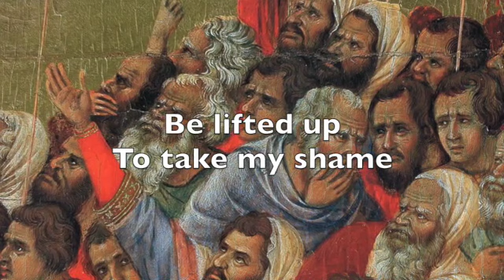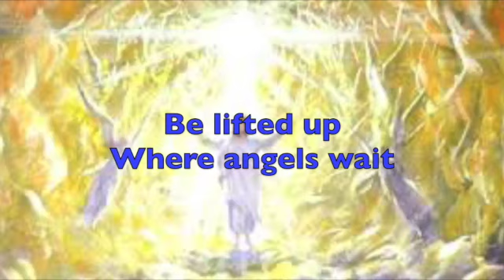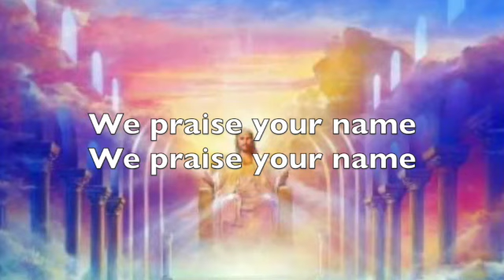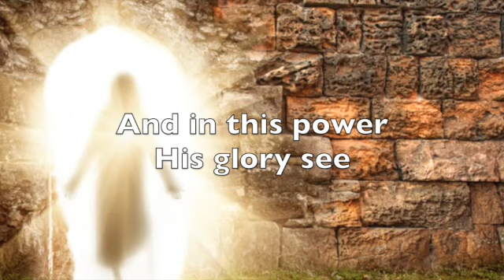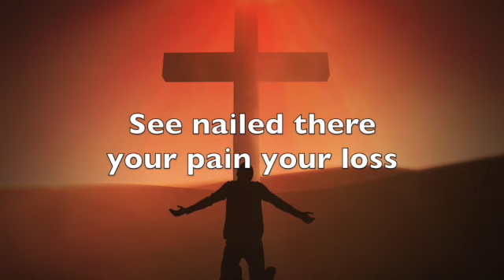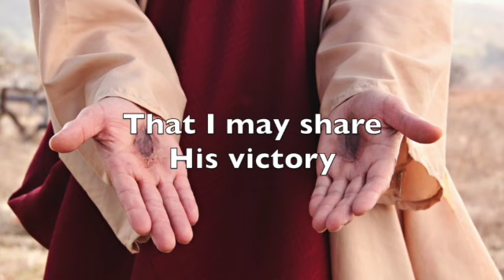Be Lifted Up